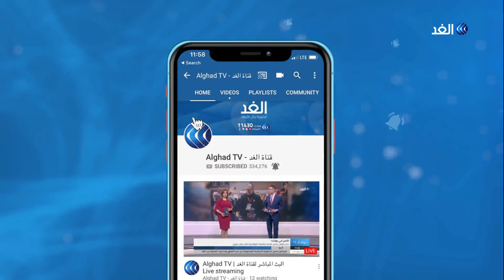فلسطين.. قلق وترقب بسبب عدم إعلان السلطة عن موعد صرف رواتب الموظفين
رام الله - الغد: تستمر حالة الضبابية بشأن صرف رواتب موظفي السلطة الفلسطينية لليوم السابع على التوالي جراء عدم إعلان الحكومة الفلسطينية حتى اللحظة عن موعد محدد لصرف رواتب موظفيها حيث تنعكس الأزمة على أوضاع الفلسطينين اقتصاديا واجتماعيا بعد اقتطاع إسرائيل ملايين الدولارات من عائدات الضرائب الفلسطينية التي تعتمد عليها الحكومة في الوفاء بالتزاماتها.
المزيد من التفاصيل في سياق تقرير مراسل الغد في رام الله ضياء حوشية عبر النشرة الإخبارية.